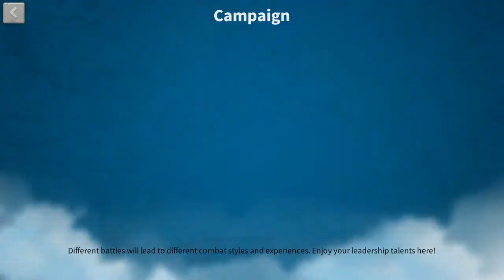Rok089-VIP15-57.8M Power-Tier V infantry- maxed 6 legendary heroes - 1.3 B rss - 27 passport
VIP15 57.8M power Tier V Infantry

Maxed legendary heroes: Guan Yu, Harald, Yi Seong Gye, Alex, Charles and Aethelflaed

Legendary equipment: Shio' Return and 14 epic equipment.

Near max legendary heroes: Richard 5551, Cao Cao 5235, Memeh 5241, El cid 5511 and  many others...

80 golden keys, 216 silver keys, 51 Crystal keys and 80 Sovereign keys

32 legendary sculptures

27 passports and 2M alliance credits _ Migration ready

With 319M corn, 299M wood, 273M stone and 449M Gold . (1.3 Billions Rss doesn't count items)

Many items available

Kingdom 2109